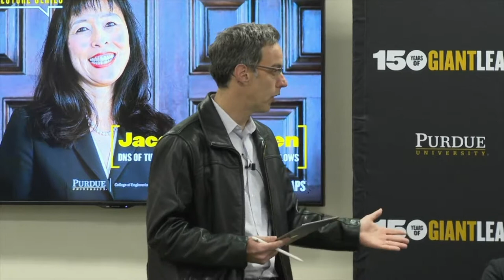Jacqueline Chen PANEL "Unleashing the Power of Computing and Data at Scale"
Topic: Unleashing the Power of Computing and Data at Scale

A Purdue University College of Engineering Distinguished Lecture Series panel-based question and answer session with Jacqueline Chen, Distinguished Member of Technical Staff at the Combustion Research Facility at Sandia National Laboratories and moderated by Ale Strachan, Professor of Materials Engineering.

The convergence of hardware, data and simulation tools, and a global infrastructure for cloud computing has the potential to accelerate innovation in learning, research and development. As we move towards exascale computing and petascale systems become widely available, synergistic combinations of physics-based modeling, data science, and machine learning open exciting applications. Examples include, providing real-time feedback to industrial processes, accelerating product design and enabling personalized education at scale. This panel will focus on the opportunities unleashed by pervasive access to high performance compute and data tools.

Moderator: Ale Strachan
Panelist: Bob Lucht
Panelist: Carlo Scalo
Panelist: Arezoo Ardekani
Panelist: Jacqueline Chen

Jacqueline H. Chen has contributed broadly to research in direct numerical simulations of turbulent combustion elucidating turbulence-chemistry interactions in turbulent flames and ignition processes.